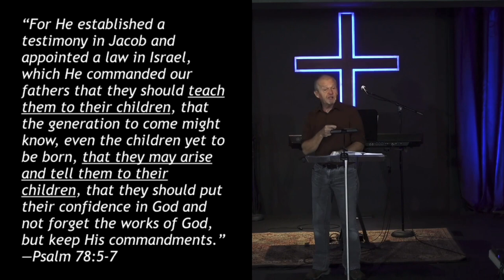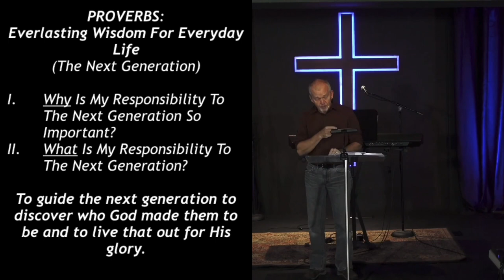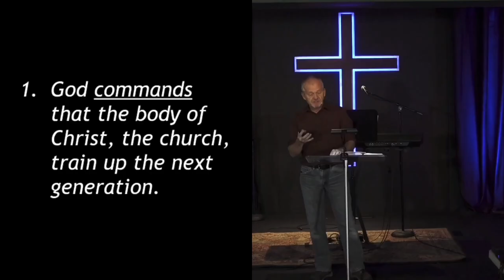Everlasting Wisdom For Everyday Life 9-6-20 : Part 11 - Full Worship & Sermon